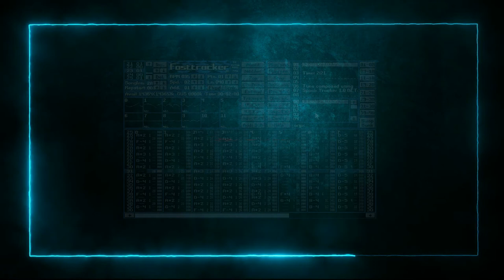INSANE vs JERRYC - BOGLING 1998